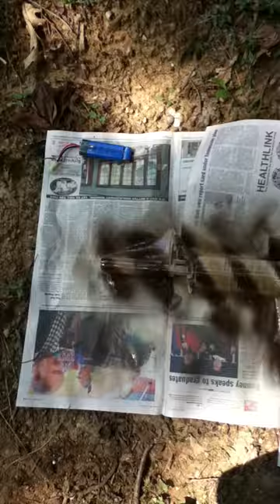Spray painting custom airsoft m4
Hope u guys like this'sorry I haven't posted a vid in a while